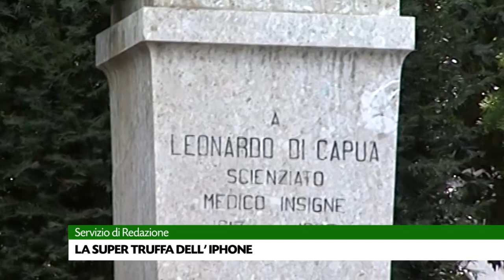35 mila euro per un Iphone la supertruffa di Bagnoli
Riescono a spillargli 35 mila euro per un IPhone messo in vendita on line. Un giovane di Bagnoli la vittima: ai suoi truffatori ha fatto ben 87 bonifici da 400 euro per un telefono inesistente.